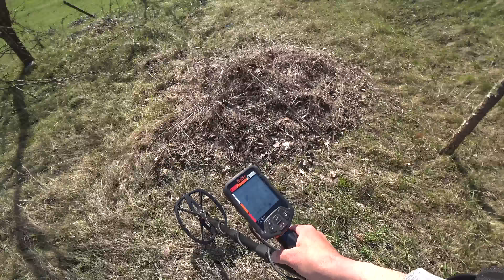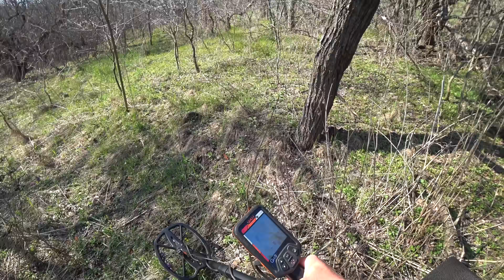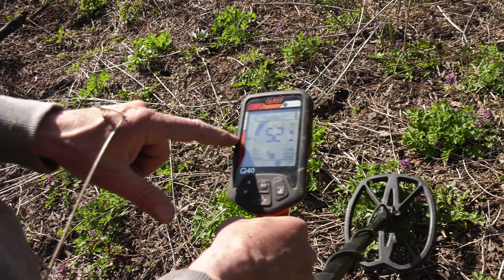ПОДЗЕМЕЛЬЕ! ЧТО МЫ НАШЛИ С МЕТАЛЛОИСКАТЕЛЕМ НА УЧАСТКЕ? НЕТРОНУТЫЙ ЛЕС! ЗАЛЕЗЛИ В БУНКЕР